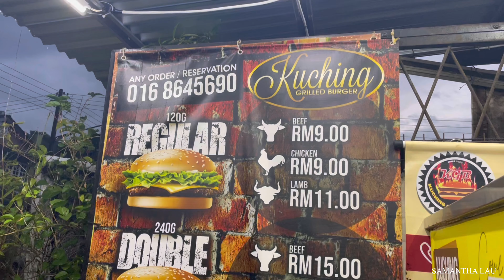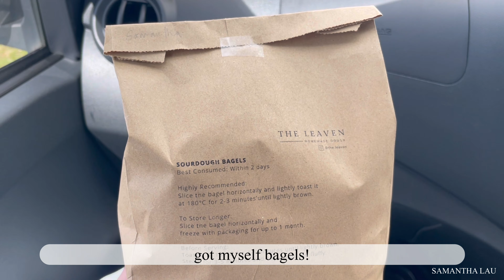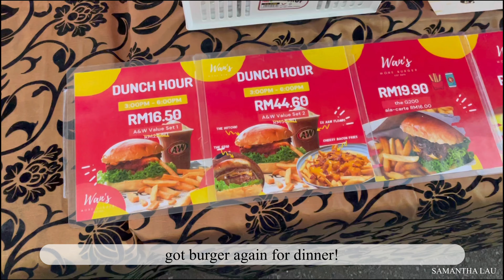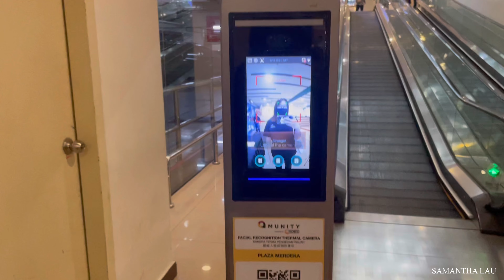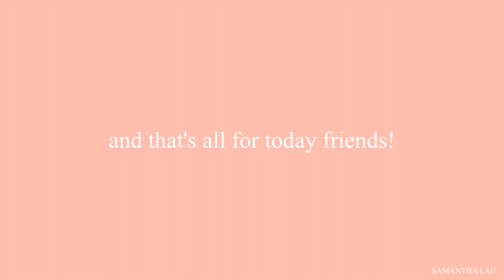what i eat in a week?! 🍔 / mostly burgers and fries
you can definitely see that my hair's gotten longer and that i've gained weight!! not to worry though, every body is quarantine body HAHAA

hope you enjoy the video, more coming soon 💝

(●'◡'●) LINKS
Kuching Grilled Burger

FAQs
name - samantha
age - 21
nationality - malaysian
tools - iphone 12

NO COPYRIGHTS INFRINGEMENT INTENDED.